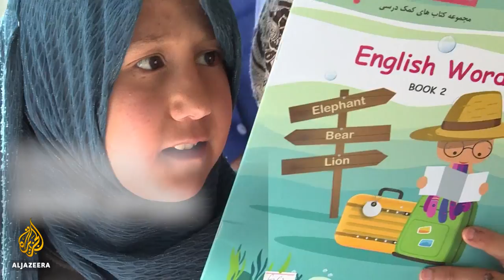🇦🇫 Kabul library bus drives Afghan children to read | Al Jazeera English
Location: Kabul, Afghanistan

The library bus was launched in February by Oxford University graduate Freshta Karim, who has dedicated herself to improving the reading and storytelling abilities of children in Afghanistan -- an opportunity she never had as a child.

Karim grew up a refugee in Pakistan and returned to Afghanistan after the fall of Taliban in 2002. She completed her undergraduate degree in Kabul before winning a Chevening scholarship to study a master's in public policy at Oxford.

"When we were children we did not have access to... libraries for children," Karim, 26, told AFP.

"I remember as a kid at school we didn't even have chairs -- we were sitting on the floor to study."

The library bus stops at schools, parks or orphanages throughout the week, and is an "efficient" way to reach lots of children, Karim said, helping to improve Afghanistan's low general rate of literacy of just 36 percent.

Even now most public schools in Afghanistan do not have libraries, said Shafiullah, who used to work at Kabul's main public library and now helps non-profit organisations publish children's books.

"Young people and children do not have access to different types of books except their school textbooks," Shafiullah, who like many Afghans goes by one name, told AFP.

"And there are only a few non-governmental organisations that sometimes help publish books for children."

The time many children spend at schools in Afghanistan is limited. Afghans receive an average of 4.6 years of formal education, according to a 2017 survey by the Asia Foundation.

- Broadening horizons -

Inside Charmaghz, 15-year-old Abbas reads to his friends the tragic story of Rostam, a hero in Persian mythology, and his son Sohrab.

Abbas said the library bus had given him access to books he could not find at his school.

"At school you have a limited choice. You don't have a lot of books. But here you can find a whole range," he told AFP.

More than eight million children are enrolled in schools across Afghanistan this year, official figures show.

But 3.5 million other school-age kids will miss out due to school closures, grinding conflict and poverty.

Karim is realistic about the changes to literacy the mobile library can achieve in a country the size of Afghanistan.

But it is a start, said Karim, who is hoping to garner enough donations to rent another two buses.

"I don't think a mobile library will solve the thousands of problems that we have in our education system," she said.

"But a mobile library is a small effort among a lot of efforts that we have to make."

This library bus is helping
...Afghan children learn how to read.

Its aim is to help improve comprehension
...and storytelling ability.

It offers free access to all children on its route.

Freshta Karim, Library Bus Founder:
"We thought that maybe we should find an efficient way where we can with whatever resources we have, with limited resources, we can reach out to a lot of children. That’s how the idea came that ok, a bus library can be an efficient way, though we understand that a mobile library is a rural concept but we think that in the case of Afghanistan it can very well fit in an urban area like Kabul."

About 300 children have already boarded the bus
...since it was launched in February.

It avoids areas that are targeted by armed groups
...and provides a secure place for children
...to read, play games, and see friends.

Afghanistan has been experiencing war
… for decades.

This initiative helps provide
...a secure environment to study.